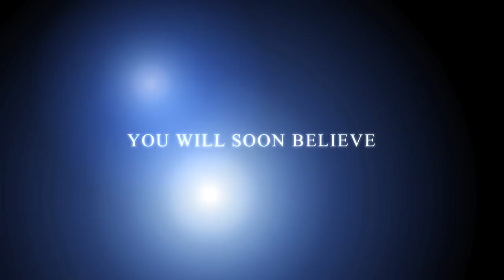Houston Personal Trainer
Private Fitness Studio located in the River Oaks Shopping Center 1997 West Gray Houston TX 77019.